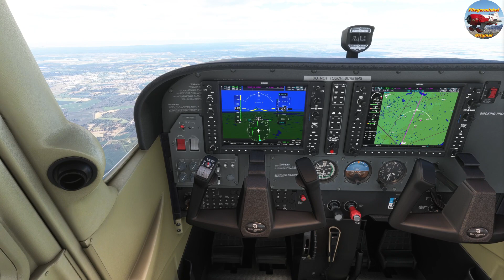Cessna 172 | 1/6 Wildnisflug | Kopenhagen nach Aalborg | MSFS 2020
Ich traue mich mal, eine sechsteilige Serie, über einen Wildnisflug für euch zu machen. Es geht von Kopenhagen nach Aalborg. Unterwegs habt ihr wie immer, mich als Begleiter und Alleinunterhalter. Es gibt hier und da einiges zu entdecken. Wie immer wird es ein gewaltiges Abendteuer, dem es nicht an Spannung und Sehenwürdigkeiten mangelt.
Viel Spaß.